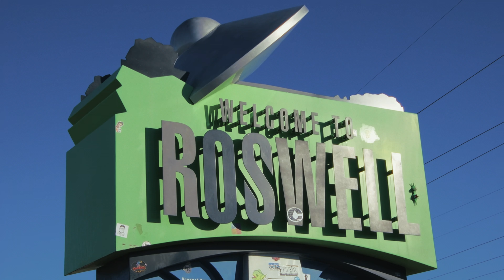Operation: Phone Home | Roswell, New Mexico | Team Rubicon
Historic flooding swept through Roswell, New Mexico, and surrounding areas, recently bringing record rainfall and leaving devastation in its wake. Over 1,400 structures, including more than 400 homes, sustained significant damage. The Spring River overflowed, submerging parts of downtown Roswell under five to six feet of water. With damages estimated at $500 million, the community now faces a long road to recovery.

“This community feels a little forgotten, but here at Team Rubicon, we’re committed to them. We’re here to respond.”

Partnering with local leaders and emergency response organizations, our veteran-led Greyshirt volunteers are on the ground, providing critical support such as debris removal, muck-outs, and core operations.

Want to help us make a difference? Fuel our mission by visiting